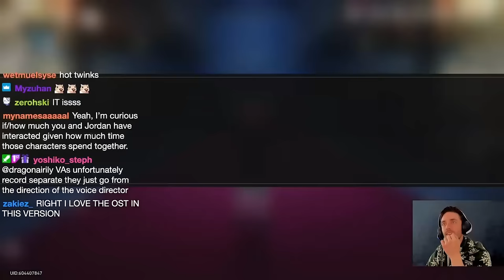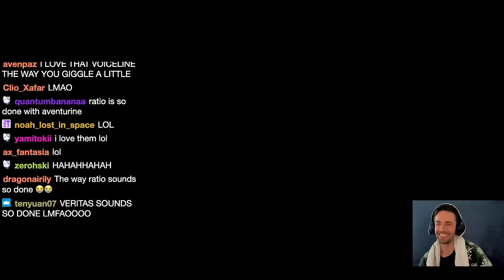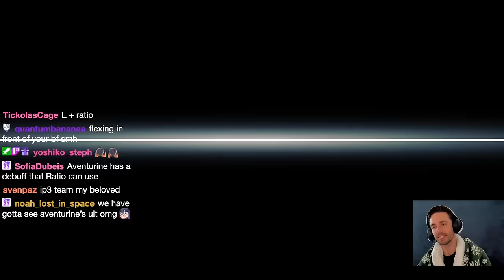Aventurine's Eng VA Camden Sutkowski Plays as Himself for the First Time | Honkai: Star Rail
Aventurine's English Voice Actor plays as Aventurine in Honkai: Star Rail for the first time during the 2.1 story mission.